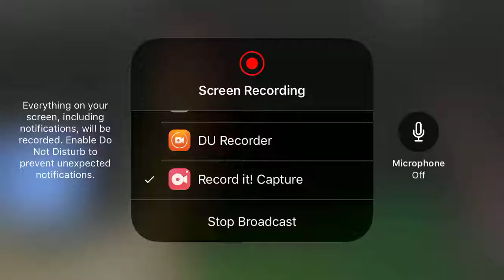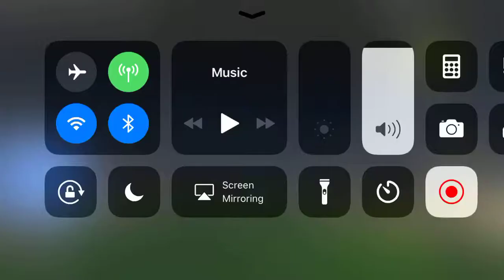3 top loudest level crossing